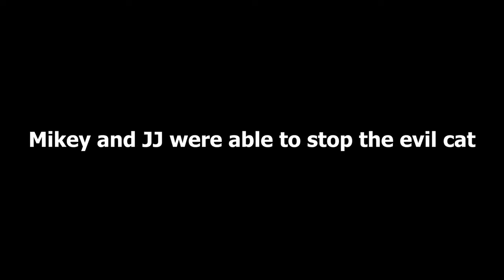What if MONSTER CAT Kidnapped JJ and Mikey in Security House Hide and Seek in Minecraft Maizen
JJ and Mikey Escape 100 days from Nonster Cat in minecraft World Hide and Seek in Minecraft Maizen Mizen JJ & Mikey play game Cartoon

Maizen animations @maizenofficial